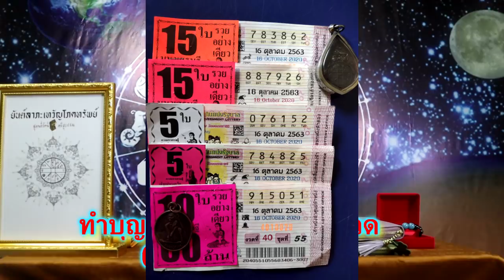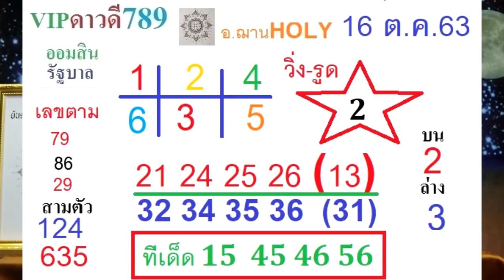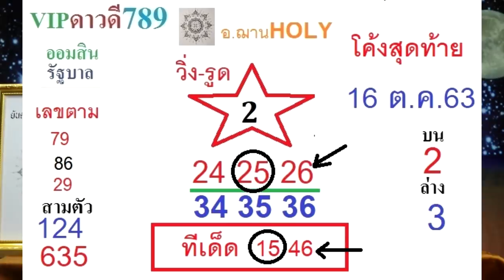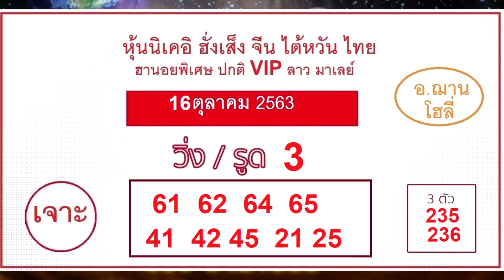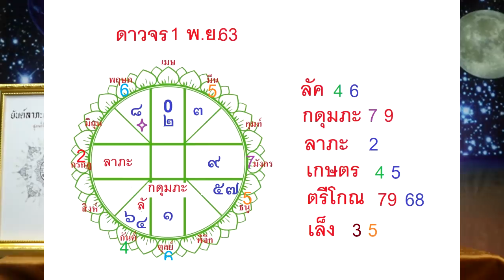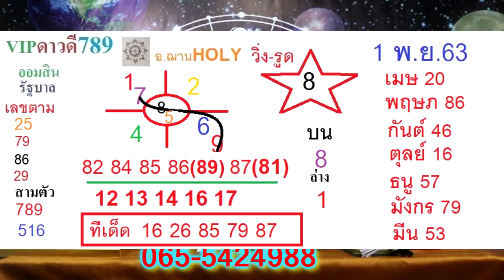รวยทรัพย์รับโชค เลขนำโชคจักรราศี งวดวันที่ 1พ.ย.63โดยอ.ฌาน HOLY